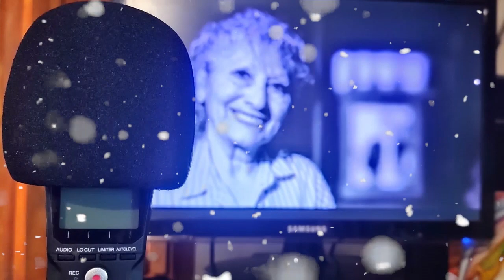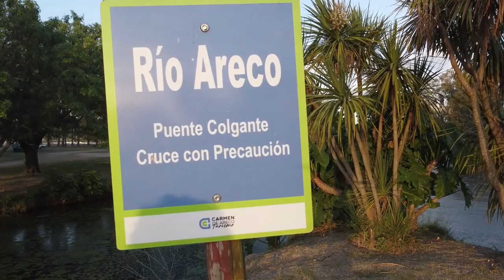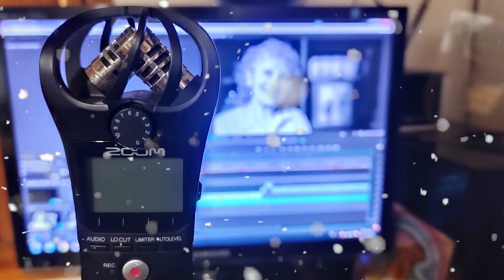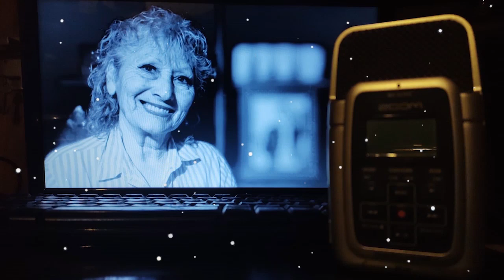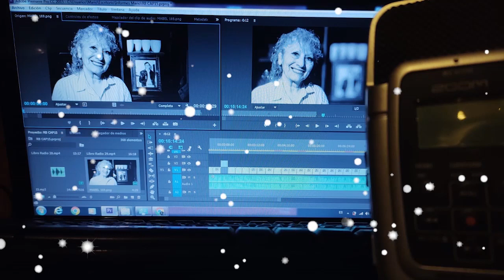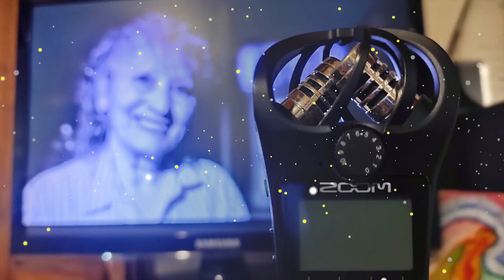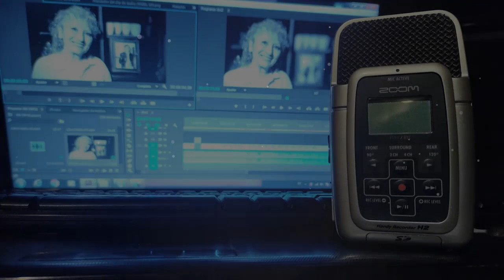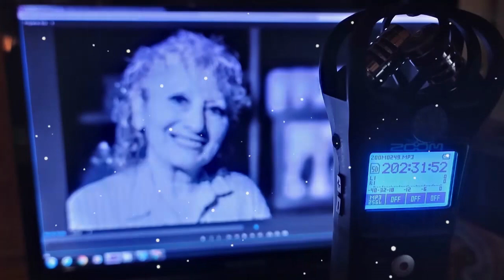Mabel Gómez - Vivencias en el Balneario - (Parte 1 de 2)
Mabel Gómez - Vivencias en el Balneario Municipal y otras experiencias
Charla realizada el Domingo 2 de Octubre de 2022 a las 18 hs